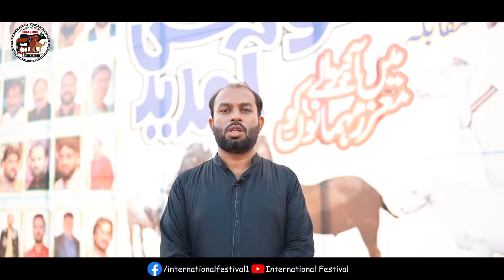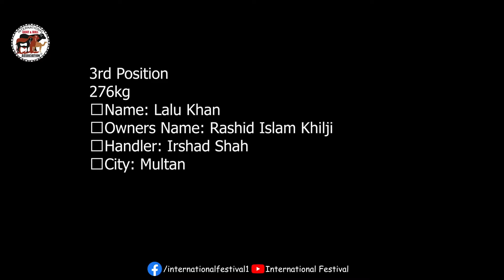Faisalabad Show Heavy Weight Bakra Competition | Win Farukh Ijaz Win Jahanzaib 327kg | Bhaari Bakra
Covering All Cattle Farms and Mandi Updates From All Over the Pakistan, Specially From Lahore - The City of Hearts